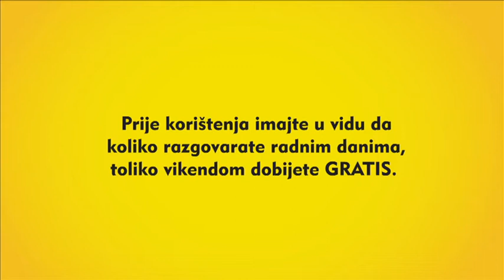TVC HALOO USPORI PRIČU - režija Damir Janeček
Director: Damir Janeček

TV commertial directed by Damir Janecek with ex Yugoslav star Sasa Petrovic.

Note: Video is not uploaded in best quality.